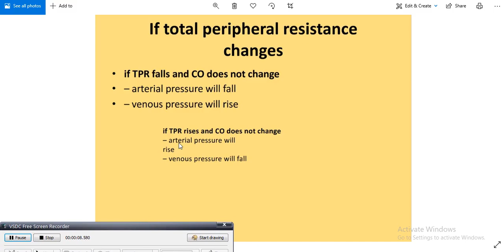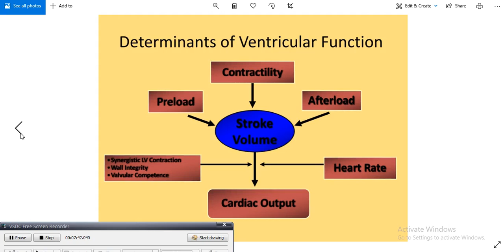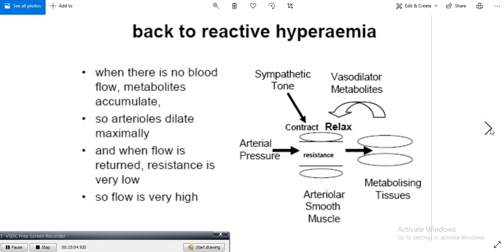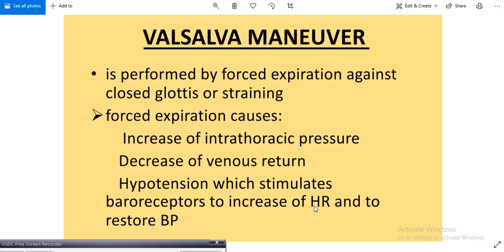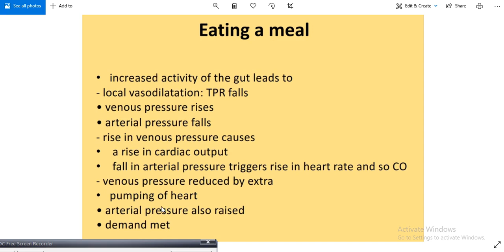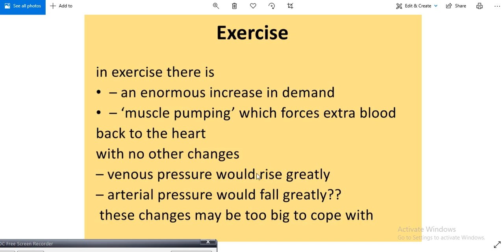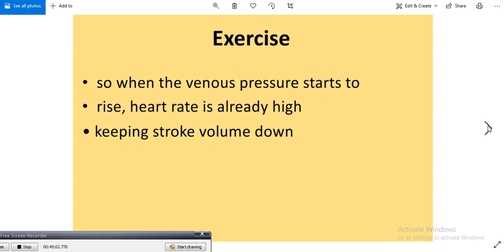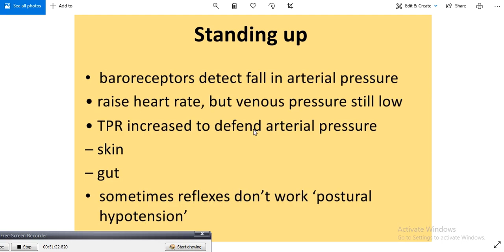حالات خاصة مهمة جداً جداً ⚠️⚠️⚠️